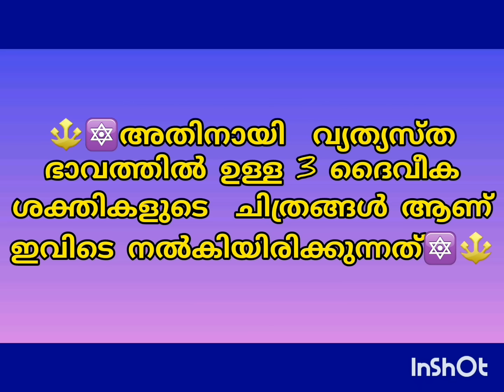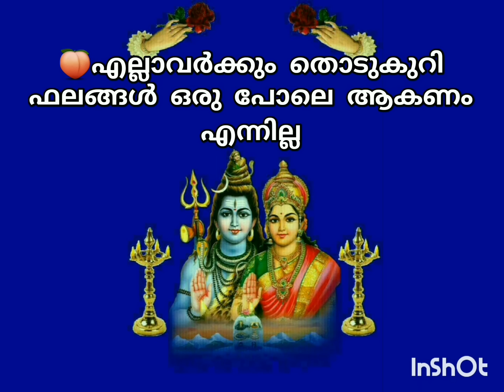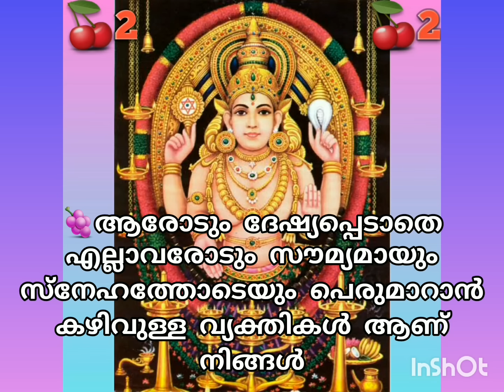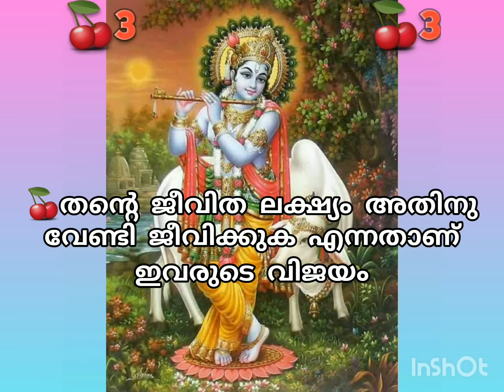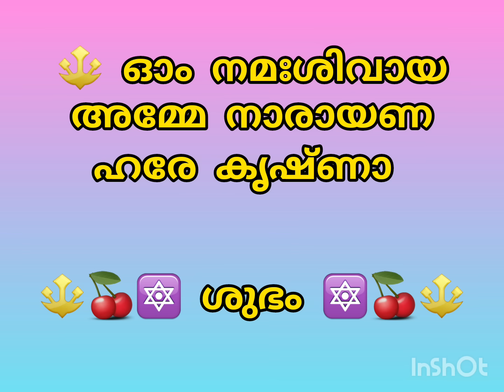🔱നിങ്ങളുടെ ജീവിതത്തിൽ ദുഃഖങ്ങൾ മാറി വിജയം ഇനി ഉണ്ടാകുമോ....🌿തൊടുകുറി🌿🔱ശിവസന്ദേശം 🔱Lord Siva Sandesh🔱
🔯നിങ്ങളുടെ ജീവിതത്തിൽ ദുഃഖങ്ങൾ മാറി വിജയം ഇനി ഉണ്ടാകുമോ എന്നറിയാം.
siva sandesam
ശിവ വചനം
Siva Vachanam
ദേവ സന്ദേശം
Lord Siva
ക്ഷേത്ര കഥകൾ
Hit Videos
malayalam mottivation
siva sandesam
ശിവ വചനം
Siva Vachanam
ദേവ സന്ദേശം
Lord Siva
ക്ഷേത്ര കഥകൾ
ഫെങ് ഷുയി
Feng Shuei